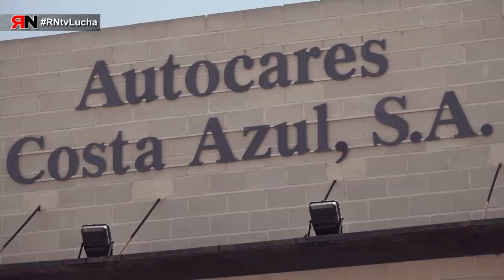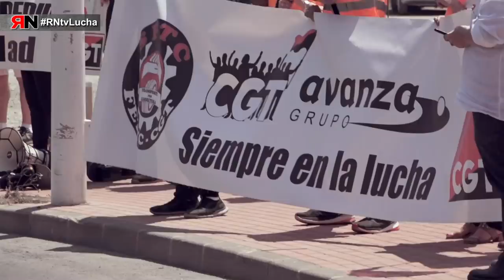RNtvLucha Avanza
La empresa de autobuses Avanza-Costa Azul de Torrevieja viene realizando recortes e incumplimiento de los acuerdos con los trabajadores desde el año 2012. La totalidad de los representantes sindicales son de UGT. Ante la pasividad del Comité de Empresa, Andrés Navarro y otros compañeros deciden constituir la Sección Sindical de CGT en agosto de 2017. Seis meses después es despedido.